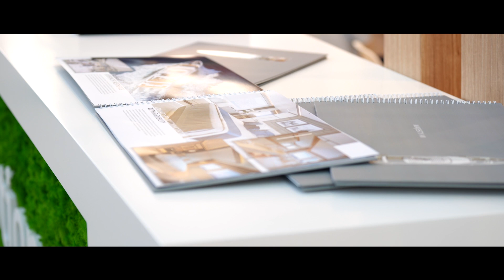Day 2 | Gulf Craft Pavilion at Dubai International Boat Show 2024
Revel in maritime grandeur at the Dubai International Boat Show with Gulf Craft!

Discover the Majesty 60 yacht and SilverCat 46 WA, among a fleet of 15 remarkable vessels by Majesty Yachts, Nomad Yachts, Silvercraft Boats, Silvercat Boats, and Oryx Sport Cruisers.

Celebrate the strategic leap with the establishment of the Gulf Craft Group, sealing deals and forming alliances under the perfect skies!

Here are some beautiful moments and highlights from day two of the show.